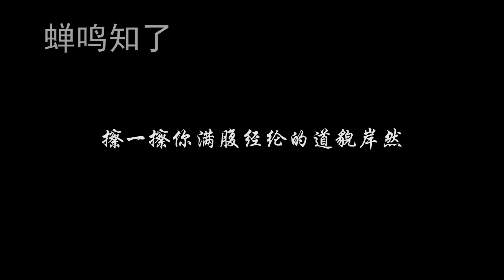2015 南方影展STFF【人間變質】單元預告 Trailer #5/10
2015南方影展｜11/13~22｜全美戲院